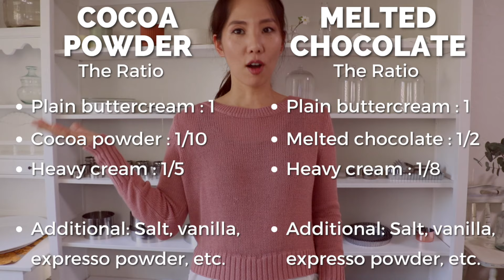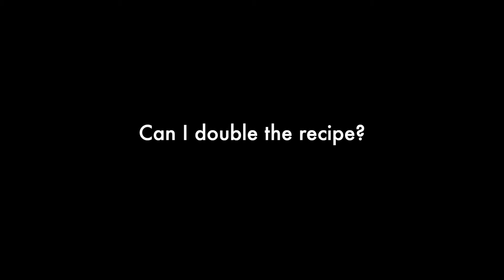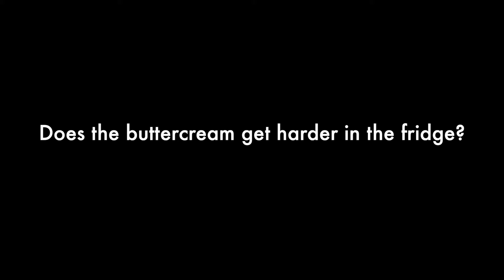2 Ways To Make Amazing Chocolate Buttercream (For All Types Of Buttercream!)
Learn how to make 2 types of chocolate buttercream: with cocoa powder and melted chocolate! Use any plain buttercream as the base and turn it into chocolate buttercream with the ratios I am sharing today.

📝The ingredients:
Chocolate buttercream with cocoa powder
 • Plain buttercream (links below) 453g | 16oz | 1 LB
 • Cocoa powder 45g | 1.6oz
 • Heavy cream 90g | 3.2oz
 • Salt A few pinches
 • (Optional: Vanilla, expresso powder, etc.)

The ratio:
Buttercream : Cocoa powder : Heavy cream = 1 : 1/10 : 1/5

Chocolate buttercream with melted chocolate
 • Chocolate (Melted, I used 60%) 226g | 8oz
 • Heavy cream 56g | 2oz

The ratio:
Buttercream : Melted chocolate : Heavy cream = 1 : 1/2 : 1/8